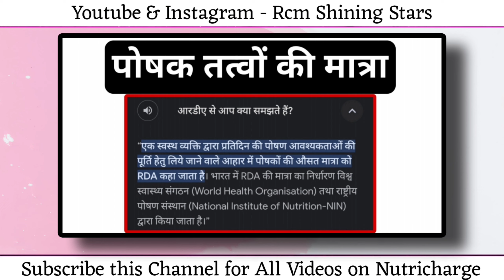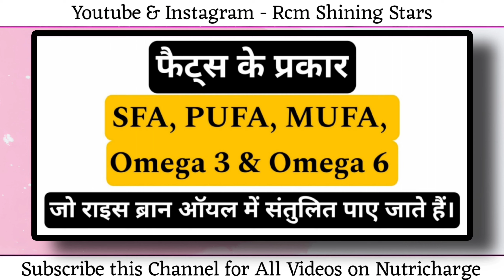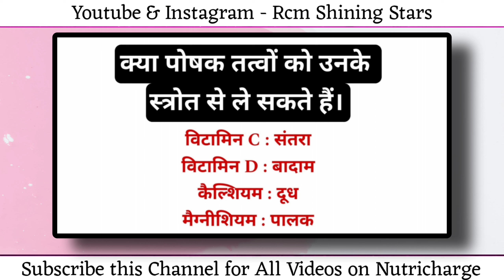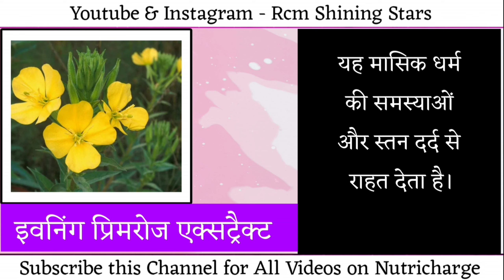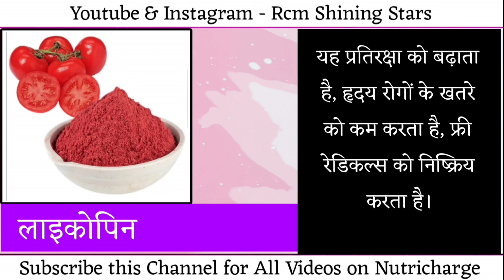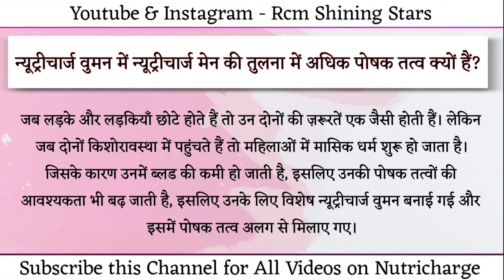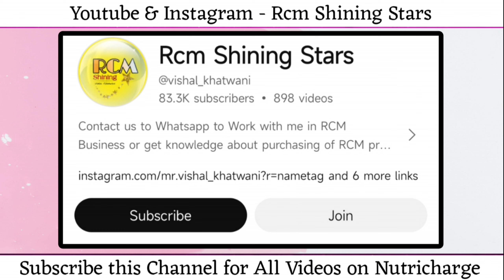Nutricharge Woman ke fayde Hindi|Nutricharge Woman Tablet Benefits & Training|Nutrition Supplement